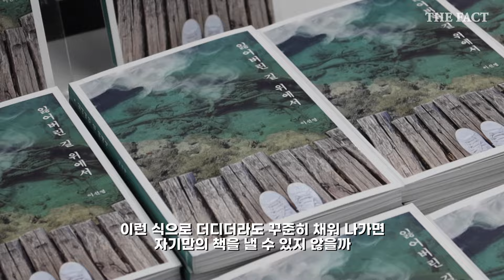퇴사 후 동유럽 여행하고 오니 작가가 된 그녀의 이야기 [이선영 작가 인터뷰]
퇴사 후 동유럽을 여행하고 왔다가 작가가 된 이선영 씨의 이야기